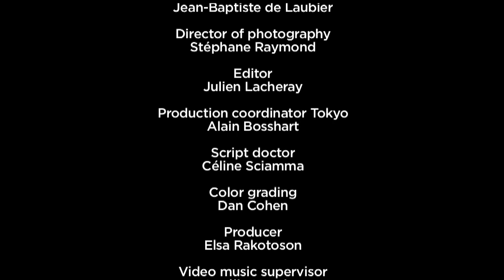Para One - Lean On Me (feat. Teki Latex)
Video directed by Para One.